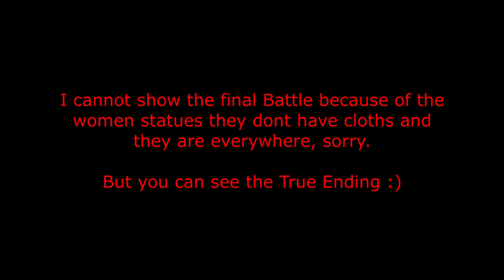Witch Girl Full Game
Witch Girl is an work from Developer  KooooN Soft

Witch Girl

A girl appears at the entrance of a mysterious forest.

These trees are the lair of evil monsters who are terrorizing the inhabitants of a nearby village. This girl is a witch. She heard rumors about this place during her travels, and now here she is. The rumors spoke of a ruin that lies in the forest where an ancient treasure may be found. It's unclear whether or not the rumor is true, but as the girl is strapped for money she couldn't help but take an interest. The girl takes a tight grip on her trusty broom and enters the forest.
What will she encounter inside?